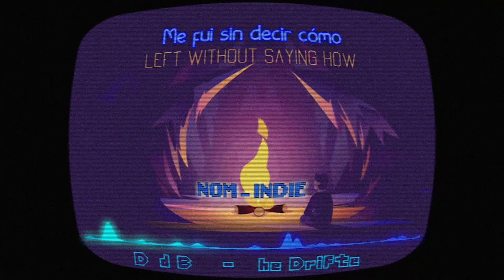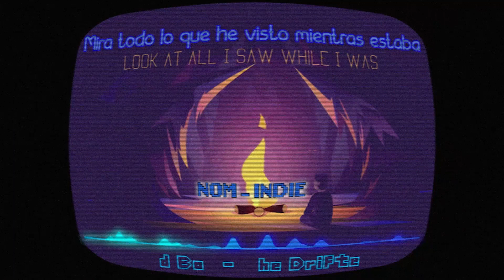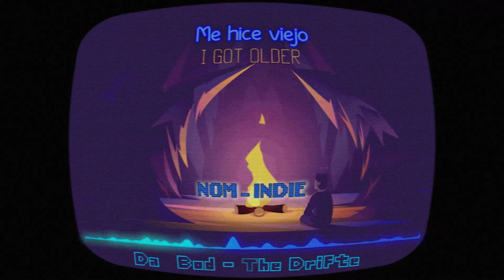Dad Bod ~ The Drifter (Lyrics & Sub Español) [N0M]